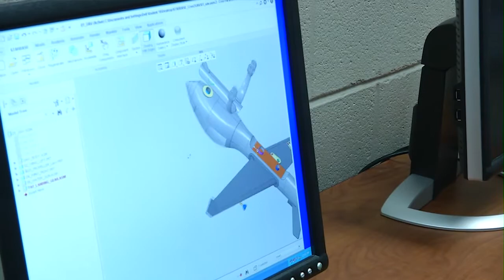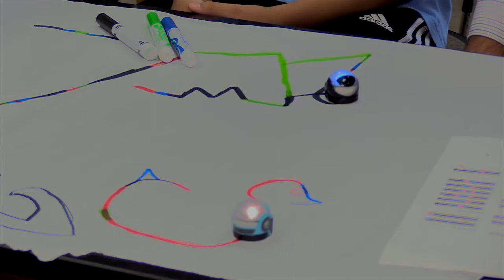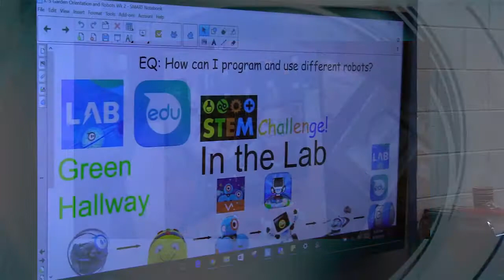STEAM Certification at Mableton ES